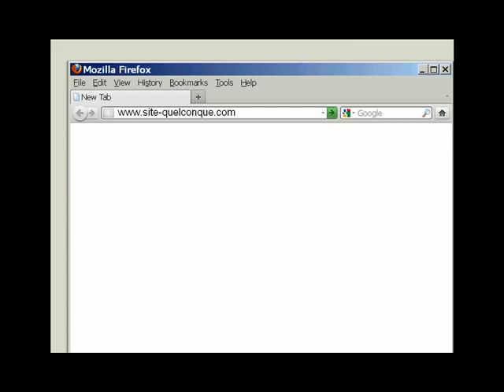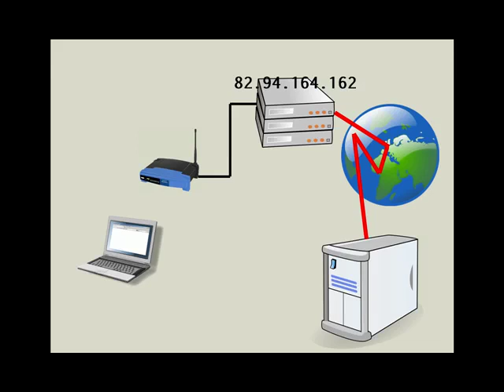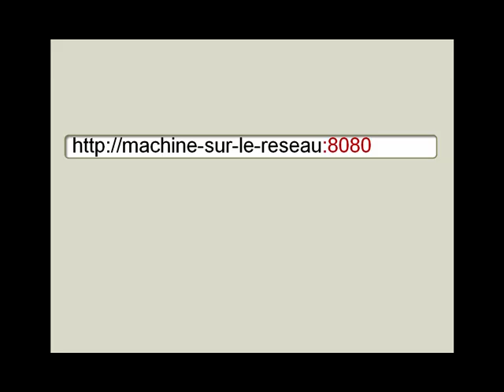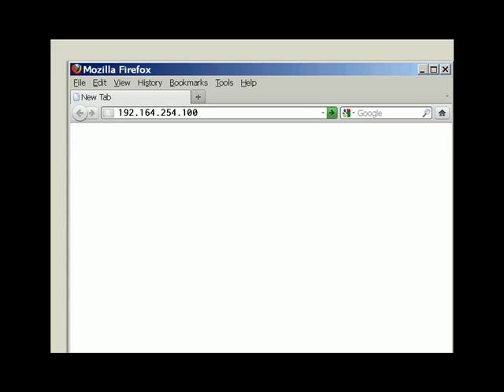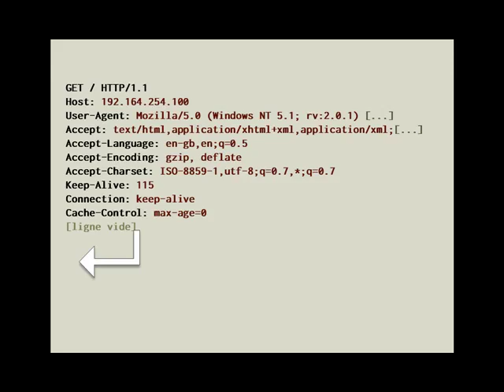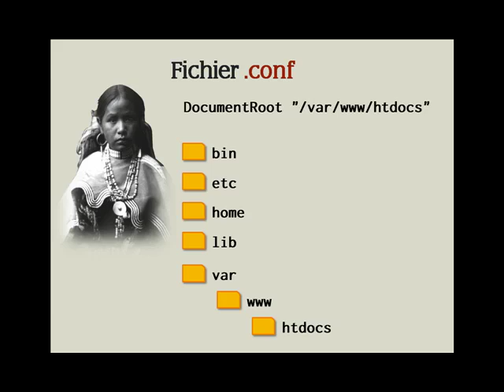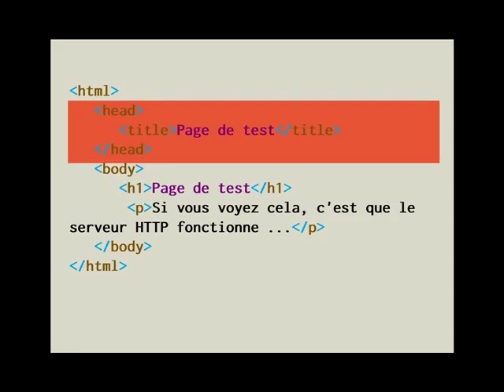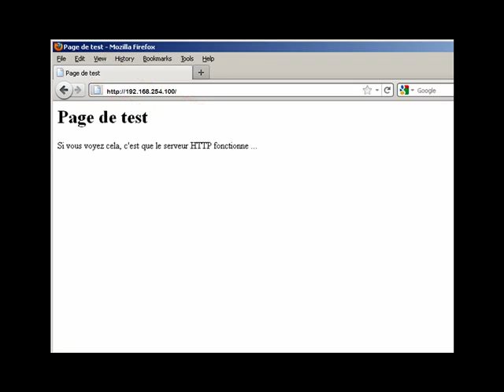Pythonnerie n°30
Tutoriel d'initiation à l'informatique - Une parenthèse pour expliquer le web, HTTP et tout ça, avant de voir comment on peut y faire des choses avec Python